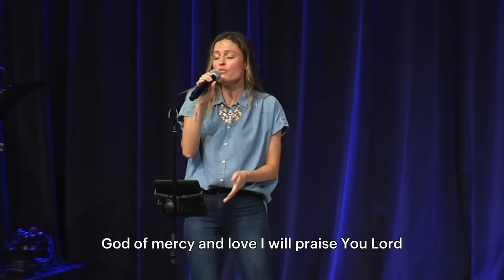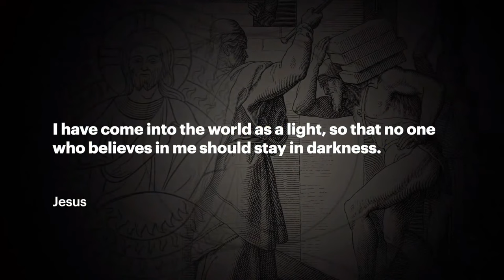June 05 | Church Livestream | The Meeting House